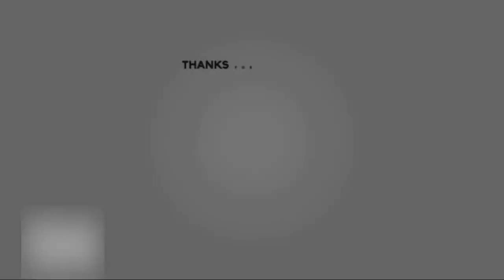New Update Is Coming In coc | Coc Upcoming Update 2021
Instagram Name : Gaming_0088